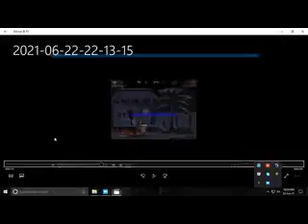3 foot ninja stage 3